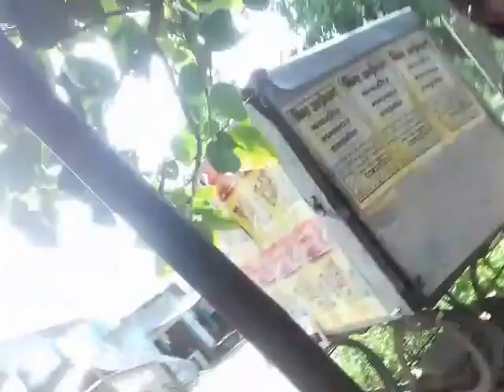Nepal ,village fruit market